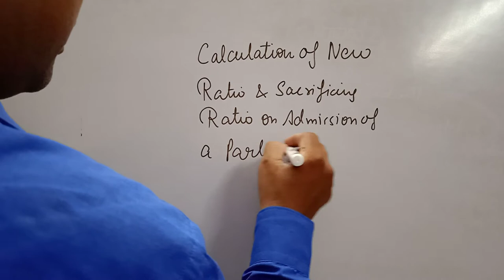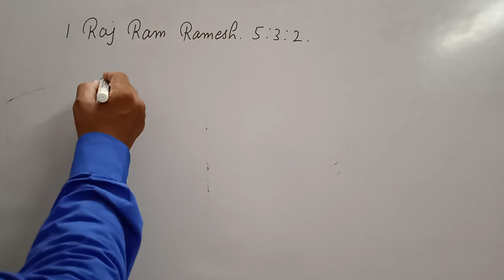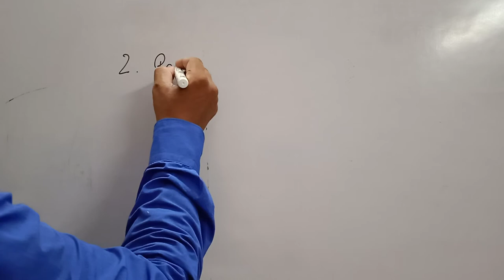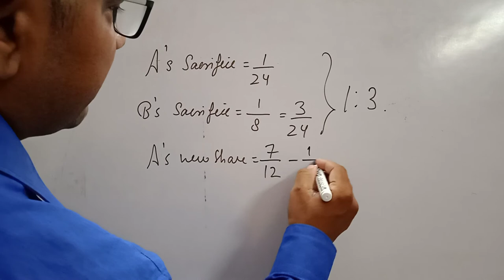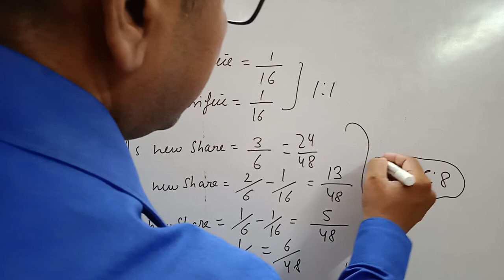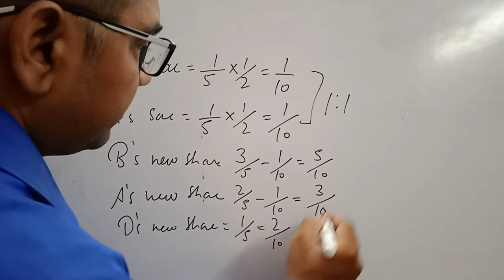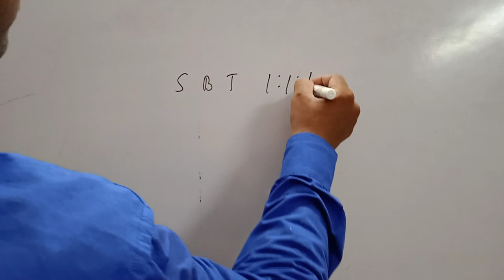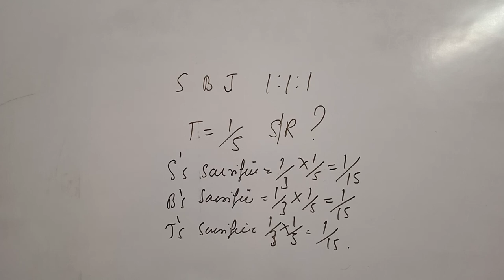Calculation of new profit sharing ratio | Admission of a partner |TS GREWAL |Edition 2022 | video 1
Accounting treatment of goodwill on admission of a partner